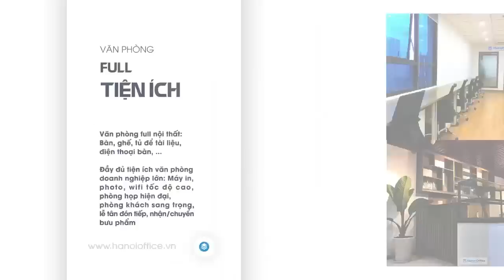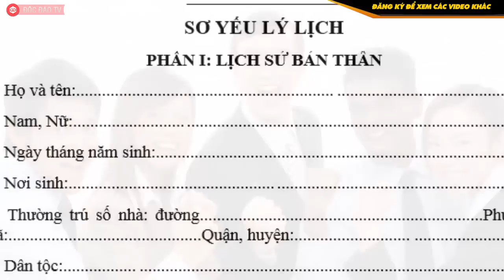Thực Hư Chuyện Làm Ở Apple, Google Không Cần Bằng Đại Học?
► Tặng O1 tháng dùng thử MIỄN PHÍ văn phòng hiện đại full tiện ích
✮ Tặng miễn phí ĐĂNG KÝ KINH DOANH - Trị giá 2.OOO.OOO đồng

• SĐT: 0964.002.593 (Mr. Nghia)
Ông chủ Tập đoàn Virgin (Anh), tỉ phú Richard Branson, từng bày tỏ sự ngưỡng mộ của ông về cách tuyển người của Apple thế này: "Tôi chưa bao giờ hết ấn tượng bởi Apple dường như đã thực sự thuần thục kỹ năng sống còn là chọn ra những người xuất sắc nhất làm việc cho họ... Nhận thức rõ thực tế đối tượng khách hàng trải rộng trên mọi lứa tuổi, từ bé tám tuổi đến lão niên bát thập, đội ngũ nhân viên của Apple cũng đa dạng như vậy" (Phong cách Virgin, tác giả Richard Branson).